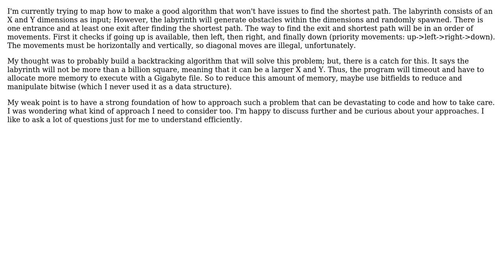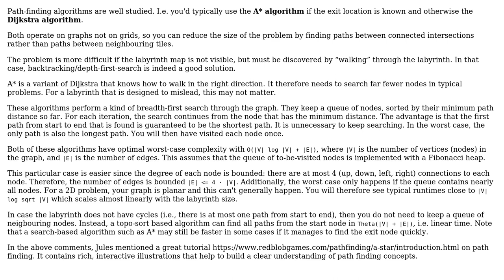Software Engineering: Computing the shortest path in a labyrinth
With thanks & praise to God, and with thanks to the many people who have made this project possible! | Content (except music & images) licensed under CC BY-SA | Music | Images & others | With thanks to user Zeid Tisnes user amon and the Stack Exchange Network Trademarks are property of their respective owners. You are responsible for your own actions.